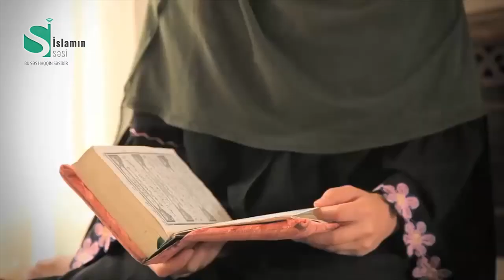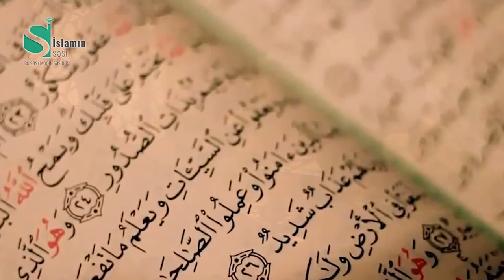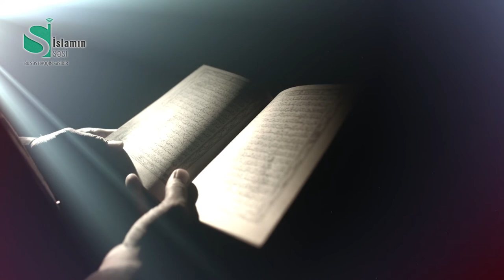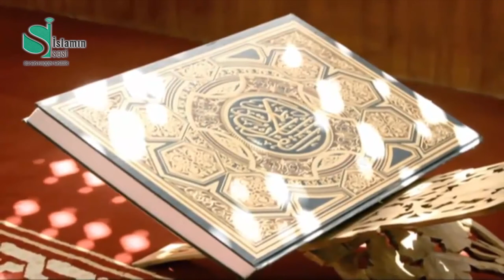🔴 VƏHYİN SƏDASI 21 (QƏSƏS SURƏSİNİN 28-Cİ AYƏSİNİN TƏFSİRİ )